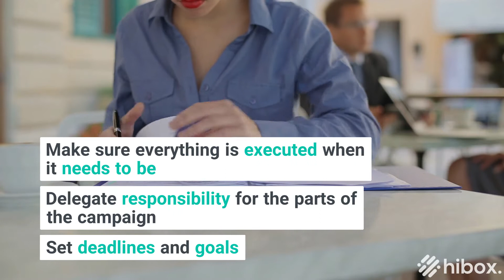4 Steps To Create A Successful Email Campaign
The problem is that emailing your potential customers should never be just a ‘side task’. This is the first point of contact many of them will have to your company! For a successful email campaign, we’ve discovered it takes a clear strategy, consistent voice, and cohesive plan.